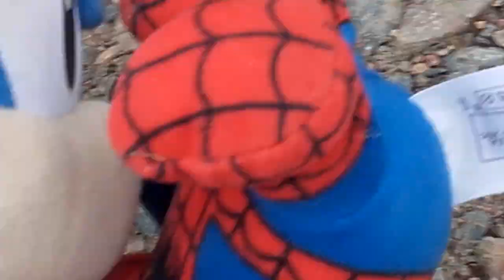sonic et mario episode21.sonic vs spider-man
sonic le herisson bleu qui cours dans les hairs.spider-man:ses araigner de pouvoir qui'l sans sair.ses pour sa des bataille de spider-man vs sonic de tout les forces  d'araigner et de dash abonnés vous à ma chaine.